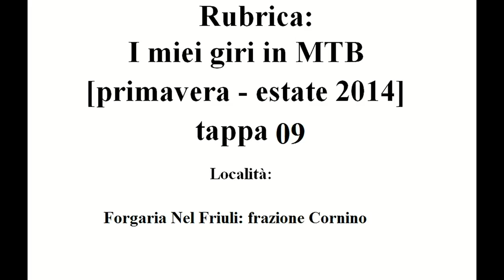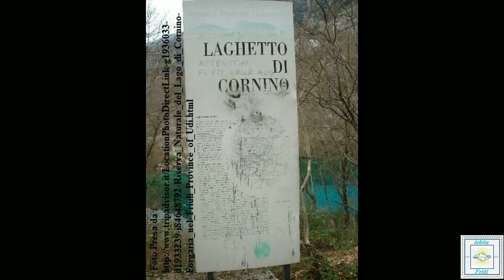Rubrica: I miei giri in MTB Giugno 2014 tappa 09 parte 02